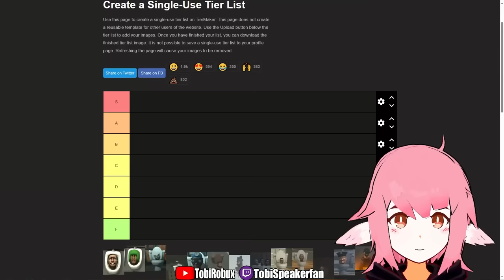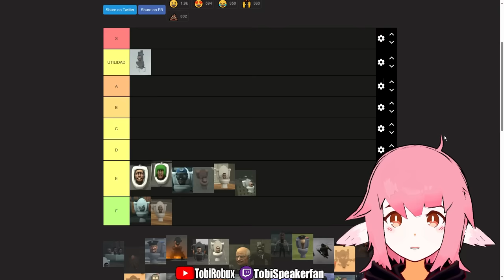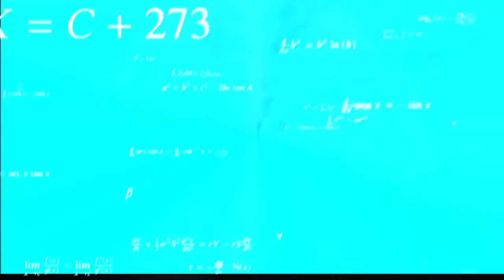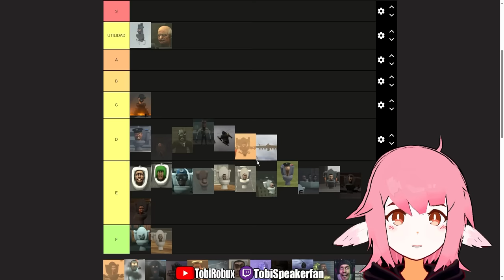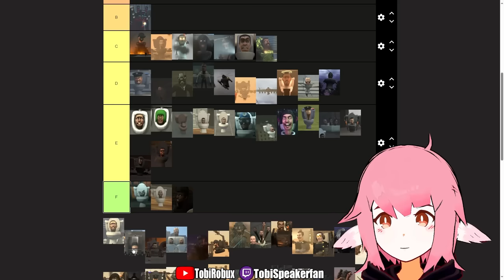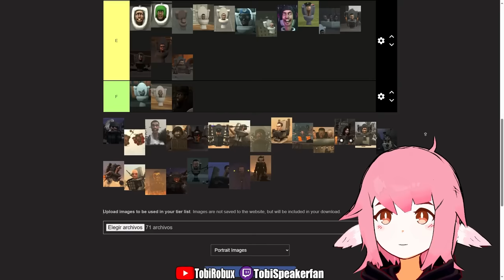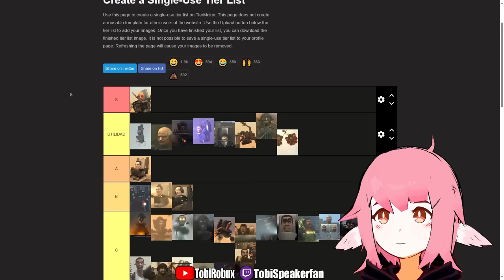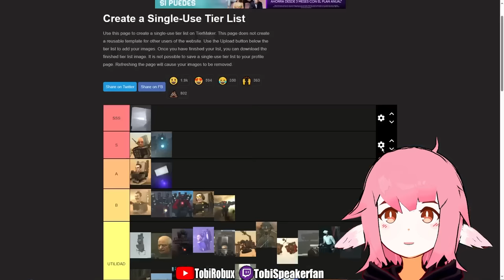¿CUAL ES EL PERSONAJE MAS FUERTE? - TIER LIST DE LOS SKIBIDI TIOLETS 🚽 skibiditoilet 67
Esta es una tierlist de los skibidi Toilets, intente hacer lo de los cameraman
y humanos pero el video quedo muy largo como para eso, será para otro
video :v